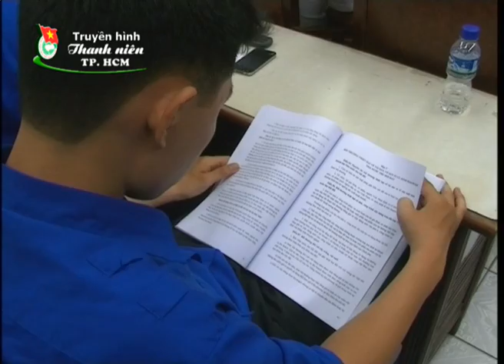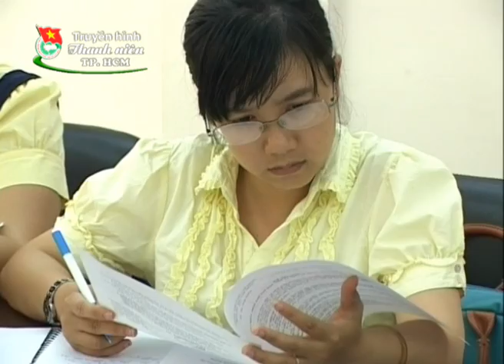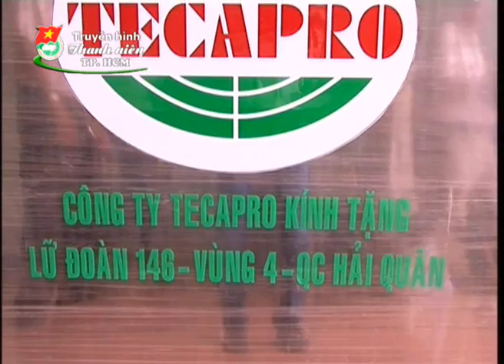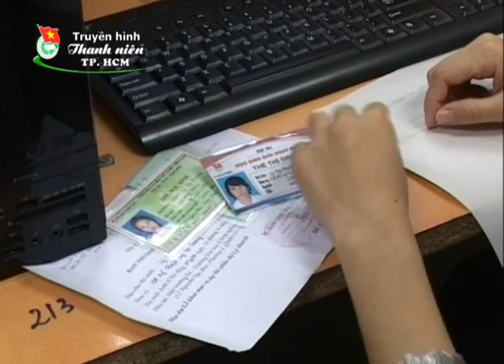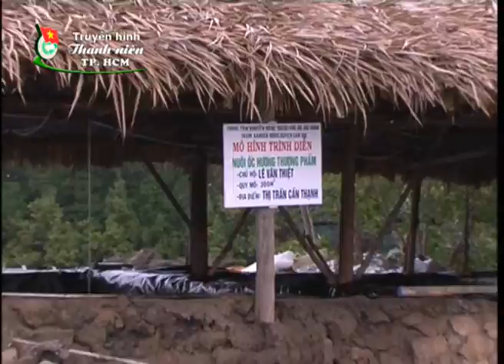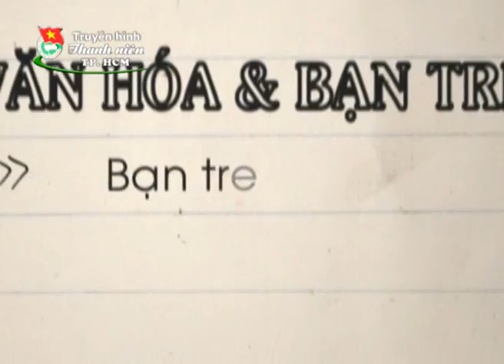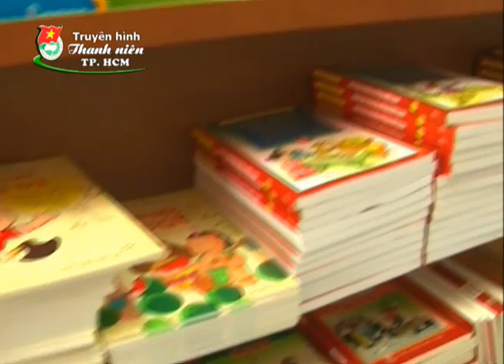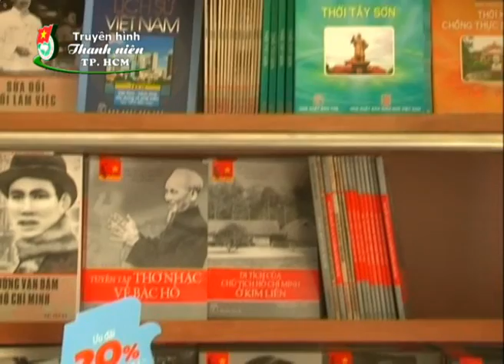Truyền hình Thanh niên TP.HCM kỳ 323